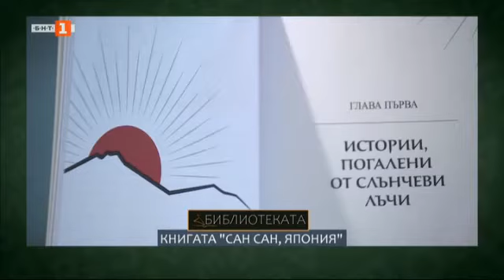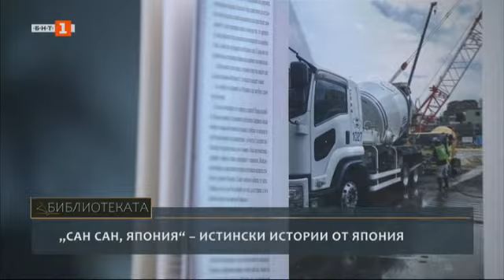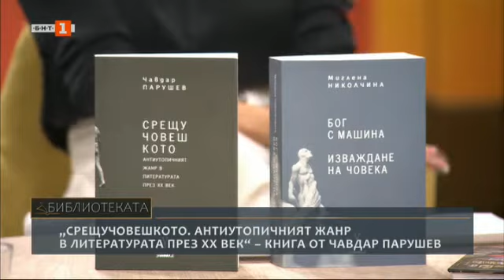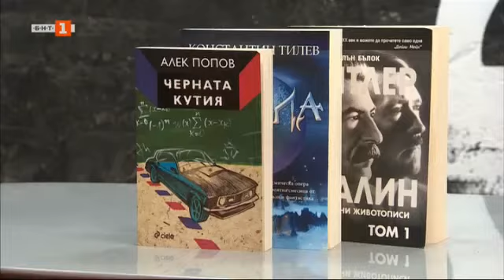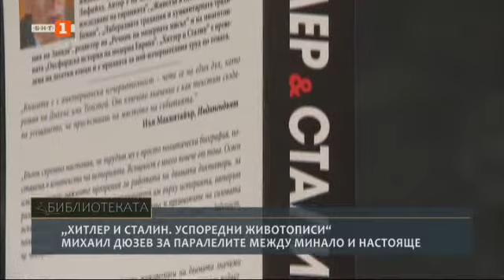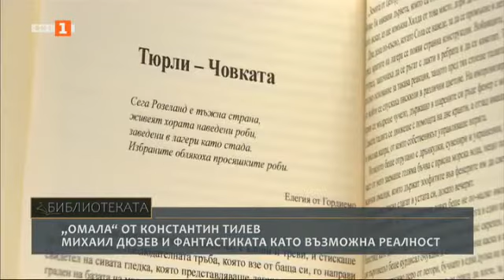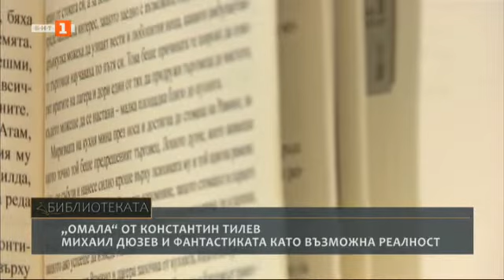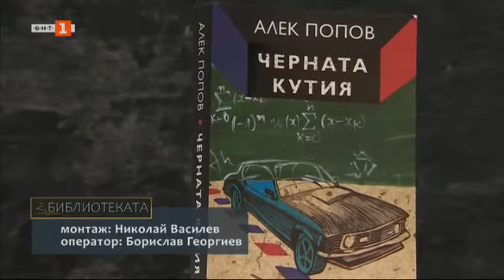Езикът на видеоигрите, "Библиотеката" - 12.06.2022 по БНТ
Гледайте предаването на Българската национална телевизия "Библиотеката" на 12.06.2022!

0:01:02 "Сан, сан Япония" - новата книга от Юлиана Антонова - Мурате

0:03:51 Езикът на видеоигрите или дебъгване на актуалния български език. Първият български гейминг речник

0:23:24 Какво чете журналистът Михаил Дюзев